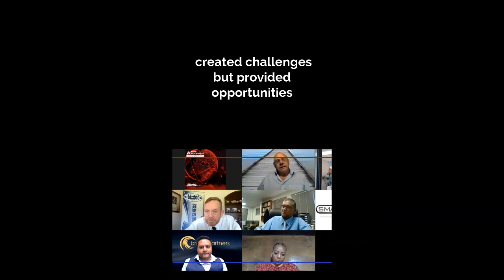“Business Leadership Shaping the Future” webinar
Much insight into the importance of effective leadership in adapting to current challenges in the business environment. Significantly, Covid-19 has not only created challenges but provided opportunities. How we manage these and other dynamics in our businesses will certainly impact on their sustainability, especially in an environment of uncertainty.

Hosted by Roshan Morar, David White and Grant Adlam